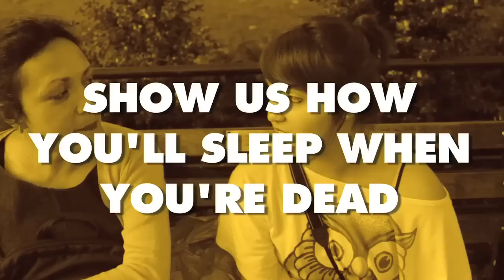Bananas' Music Monday Hits the Streets [8/18/2012] - Japandroids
Bananas hit the streets to see what people thought of our Music Monday post 'Younger Us' by Japandroids.